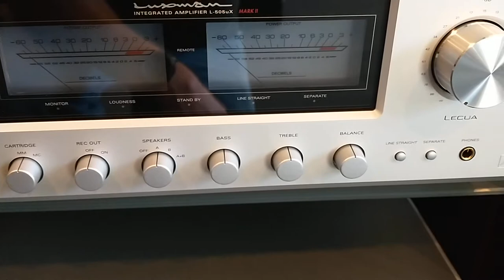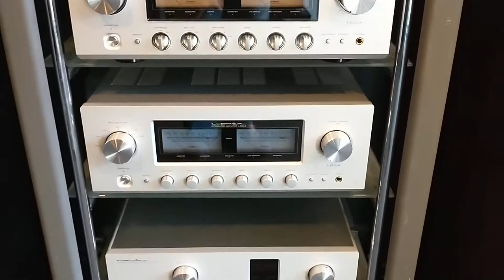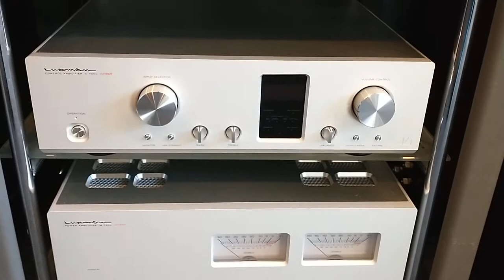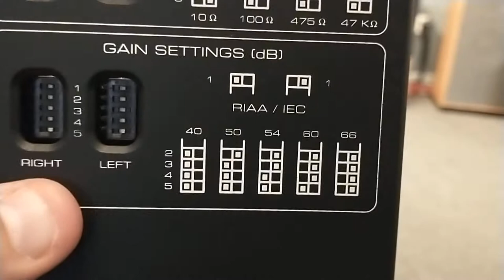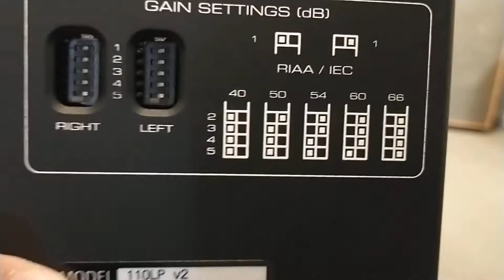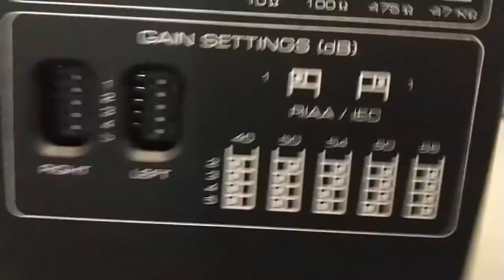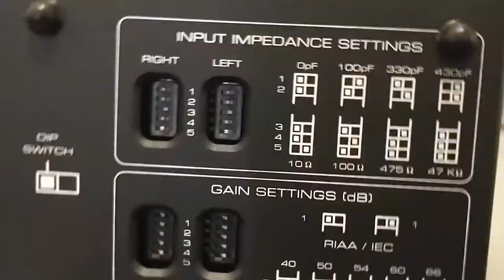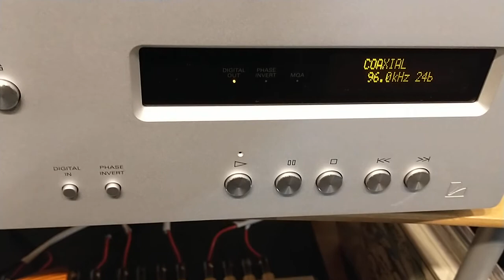Analog Audio 101 Intro : Amplification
First in a series of videos for home analog audio beginners. In an effort to inform newcomers to the world of two channel analog audio this video broadly covers the amplification signal path from source to speaker, covering various terminology when it comes to amplifiers.